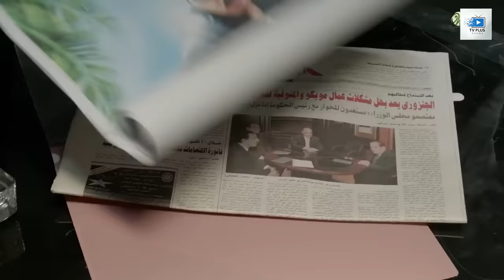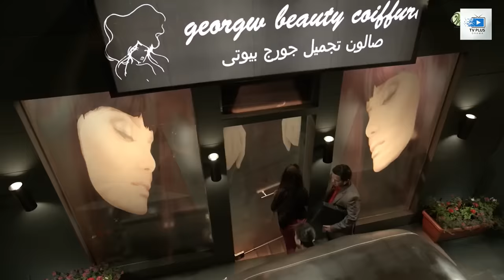ساعتين من الضحك الهيستيرى مع قصة هنيدى تاجر الحشيش 😂😂 | صرييخ ضحك